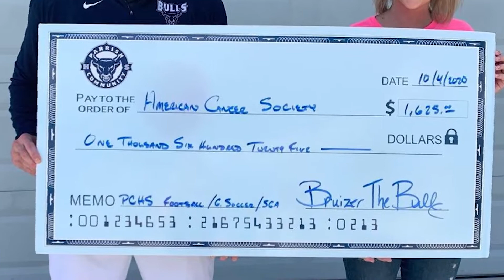Parrish Cancer Awareness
October is breast cancer awareness month, but this football coach wanted to make sure his team understood why they were wearing pink.